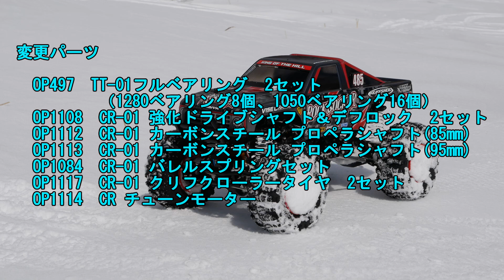タミヤ CR01 ロックソッカー オプションパーツ装着 走行動画